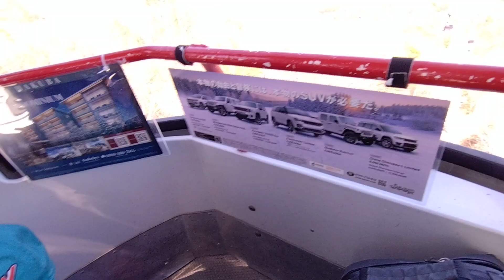MOV 2916 2024 05 04 Hakuba Happo one 4, Gondola downline